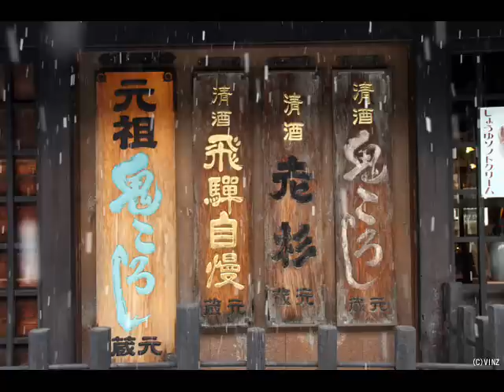哀愁の高山 seijirou